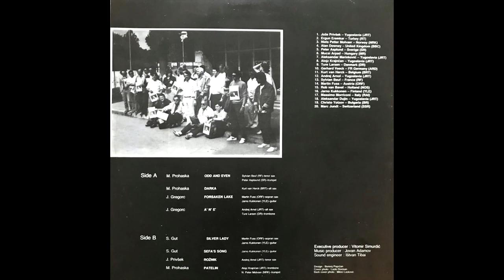EBU/UER Big Band, cond. Jože Privšek - A' N'e (Live)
Composed by: Janez Gregorc
Album: EBU/UER Public Jazz Concert 88 (Radio-Televizija Novi Sad, NL00133)
Recorded: June 17th, 1988 in Novi Sad, Yugoslavia (now Serbia)
Released: 1988

Conductor:
Jože Privšek

Soloists:
Andrej Arnol - alto sax
Ture Larsen - trombone

Line-up:

Saxes:
Gerhard Veeck
Kurt van Herck
Andrej Arnol
Sylvian Beuf
Martin Fuss

Trumpets:
Ergun Eremkar
Nils Petter Molvær
Alan Downey
Peter Asplund

Trombones:
Árpád Mucsi
Aleksandar Marinković
Alojz Krajnčan
Ture Larsen

Rhythm:
Rob van Bavel - piano
Jarno Kukkonen - guitar
Massimo Moriconi - bass
Aleksandar Dujin - keyboards
Hristo Yotsov - drums
Marc Jundt - percussion